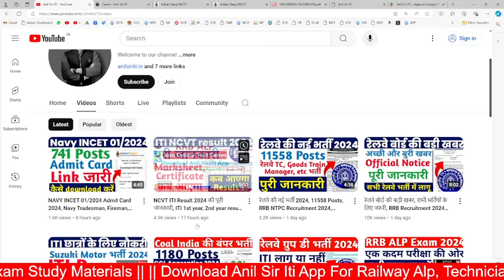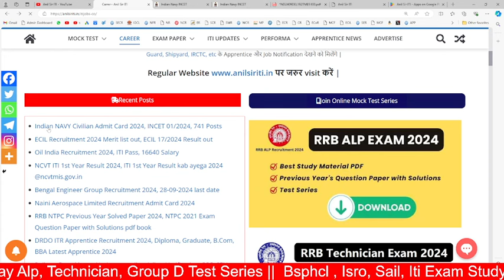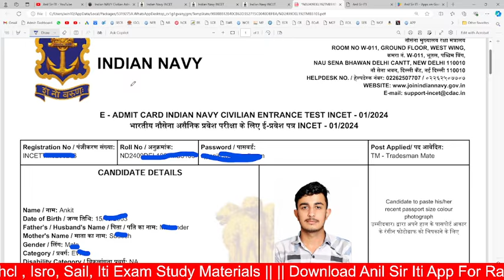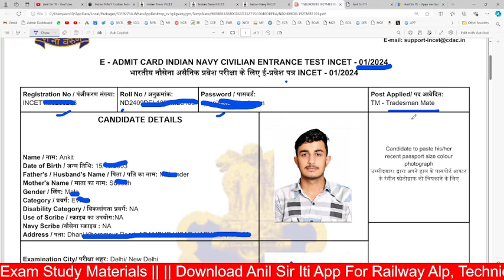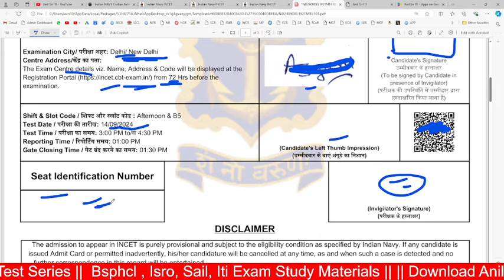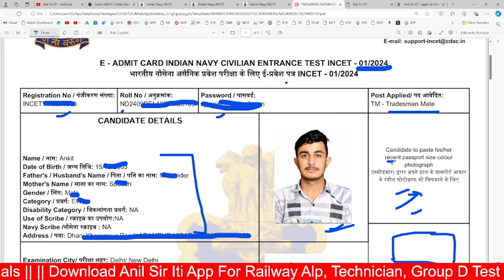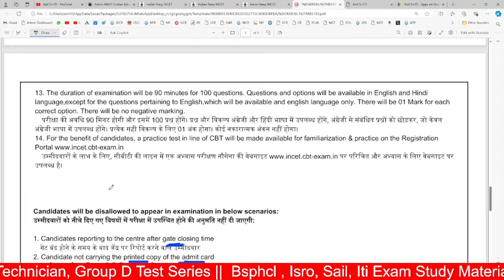NAVY Admit Card 2024 जारी,INCET 01/2024, NAVY Tradesman Mate Admit Card 2024 kaise download kren